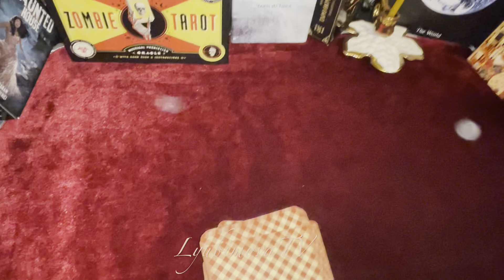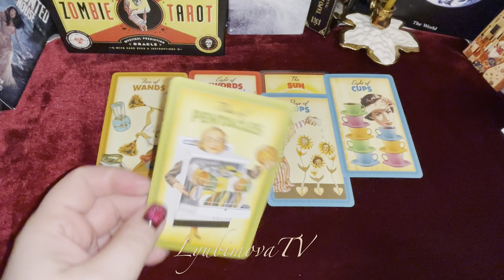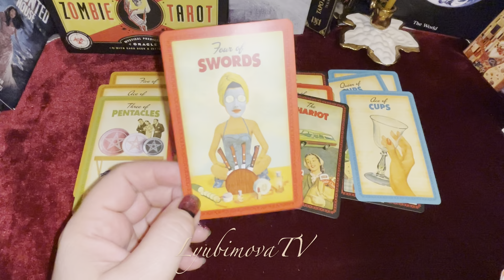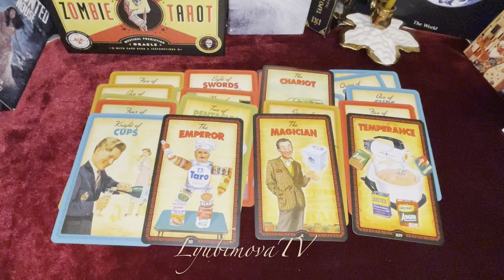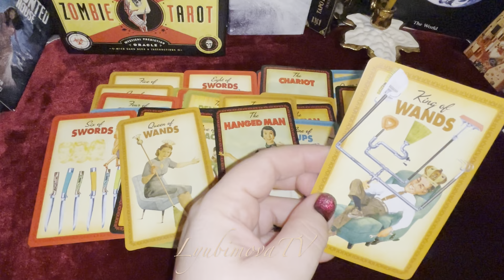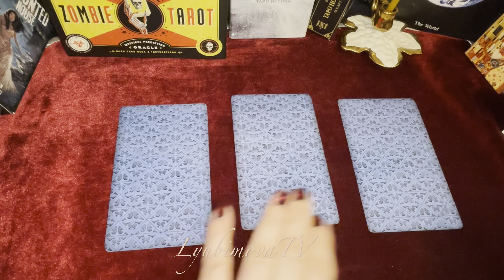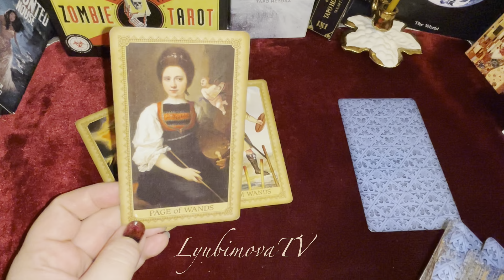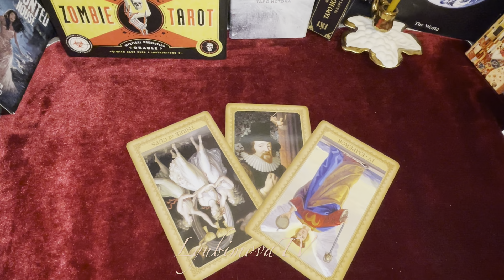ЧТО ОН ХОЧЕТ СЕЙЧАС ВАМ СКАЗАТЬ🔮 БОНУС «ПРИЧИНА НЕУДАЧНЫХ ОТНОШЕНИЙ»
УВАЖАЕМЫЕ КЛИЕНТЫ!
или на карту Сбербанка